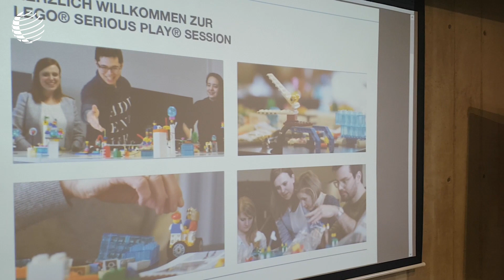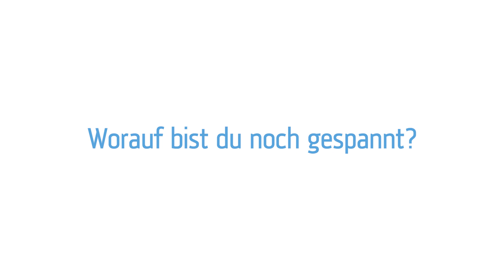Teilnehmer- Stimmen der Agile Leadership Weiterbildung in der CyberForumAkademie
Die ersten Teilnehmer-Stimmen der Agile Leadership Weiterbildung in der CyberForum Akademie sind da.

Sichern Sie sich noch heute ihren Platz für die nächste Agile Leadership Weiterbildung +++ Start ist im März 2020